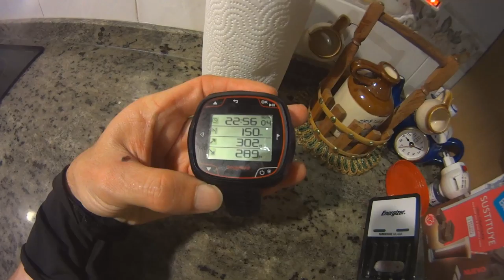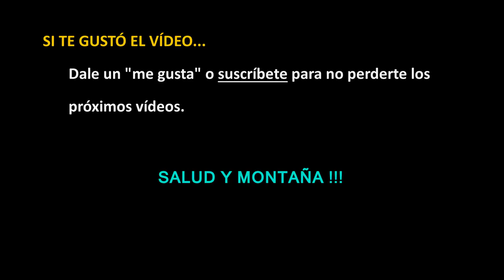Un par de entrenos cortos